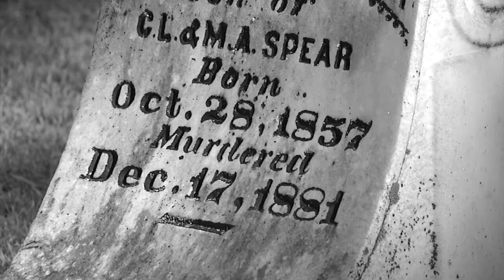CHISHOLM TRAIL STORY - Cowboy Monument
CHISHOLM TRAIL STORY - Cowboy Monument is a story about the cowboys that died along the Chisholm Trail.